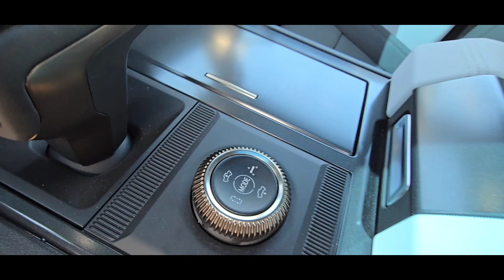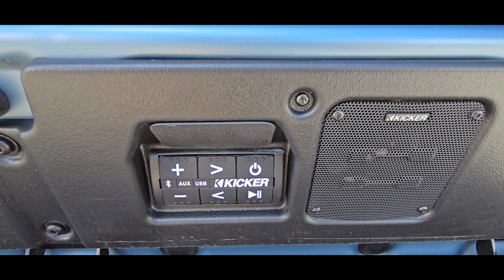2024 Hummer EV 3X Pickup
New Full Video come out on Mondays!